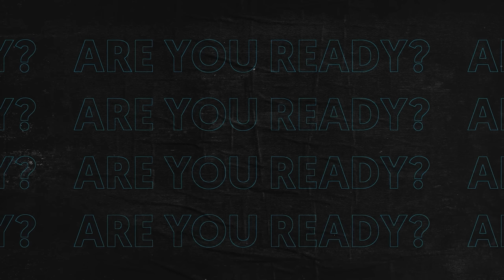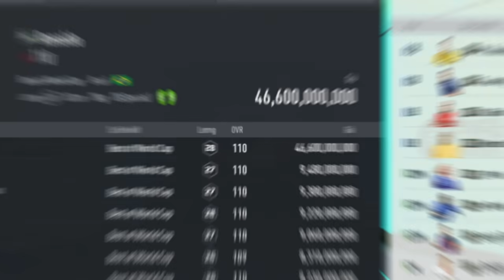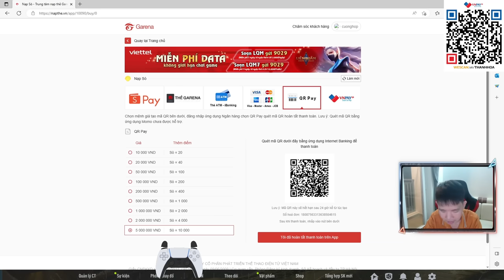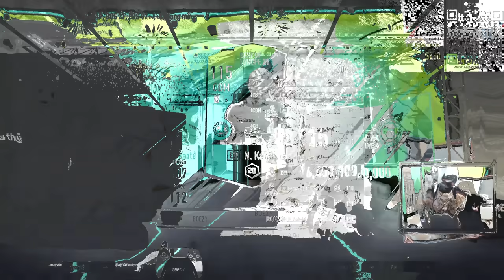THÀNH HOÀ CHƠI SƯ KIỆN THÁNH SIÊU PHẨM TRÊN CHÍNH ACC CỦA MÌNH - VỊ THẦN ĐẬP ICON +5 | FO4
Sự kiện thánh siêu phẩm cực hot tại Fifa online 4 với màn đập icon +5
                    Ngân hàng: Sacombank
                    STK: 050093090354